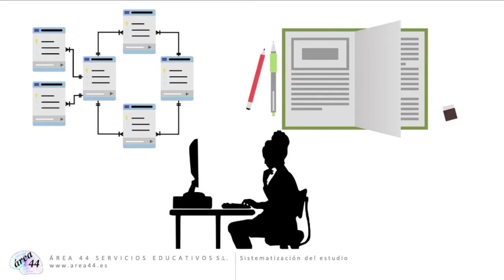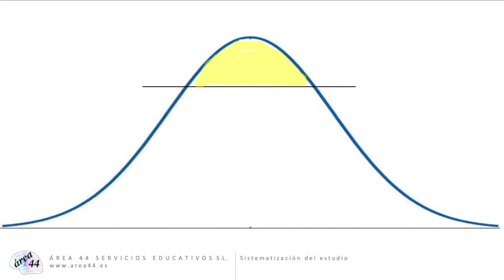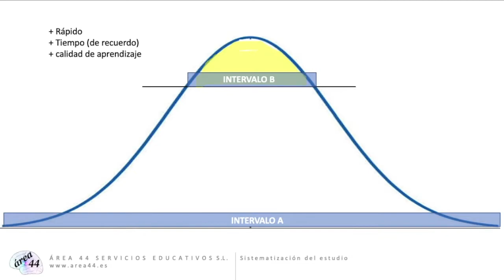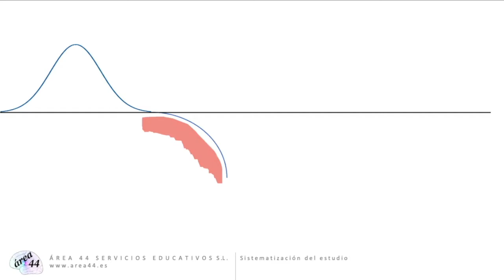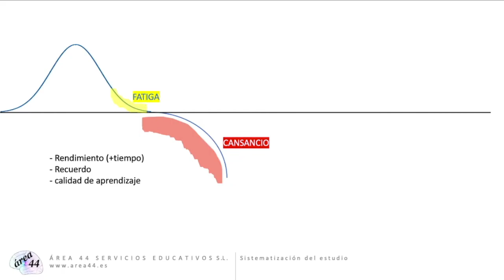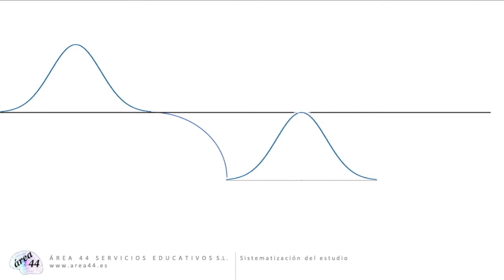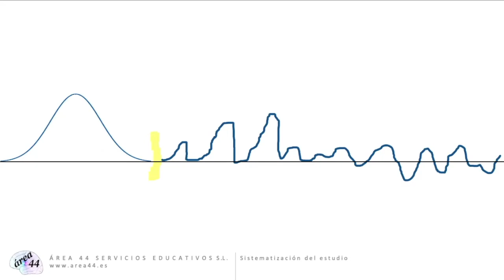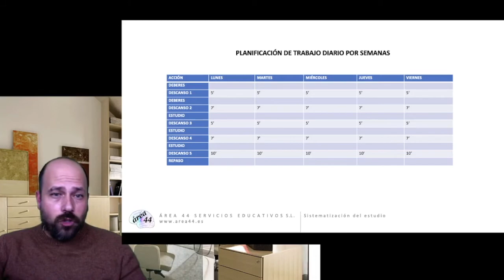📚 Cómo ESTUDIAR BIEN para los EXÁMENES ¡Consigue MEJORES NOTAS 1️⃣0️⃣ estudiando MENOS TIEMPO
Nadie te ha contado lo que te contamos aquí sobre cómo aprende el cerebro. ¿Estás cansado de estudiar muchas horas y que el resultado no se corresponda con tu esfuerzo? ¿Se te hacen eternas las tardes y noches de estudio y no logras aprender bien? Si la respuesta es sí, no puedes dejar este vídeo en el que te explicamos cómo organizar tu tarde para obtener el mejor resultado.

📲 Nuestro canal de Telegram @ayudaparapadres al que puedes acceder dede este enlace

🔑 Accede a Nuestro grupo de Facebook de ayuda para padres